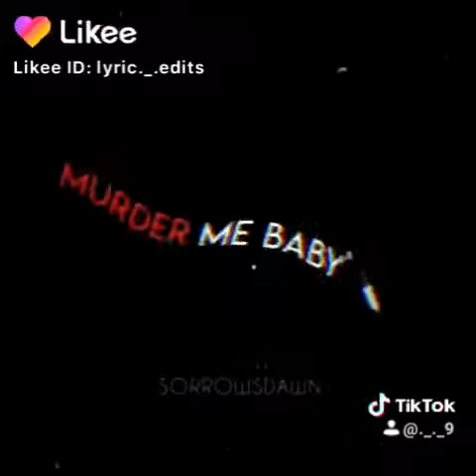Dont hate people